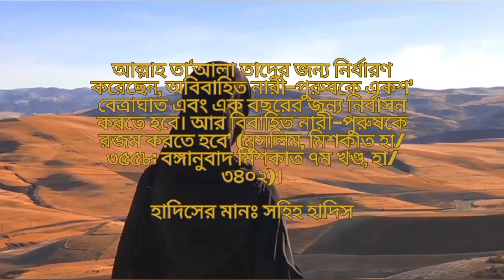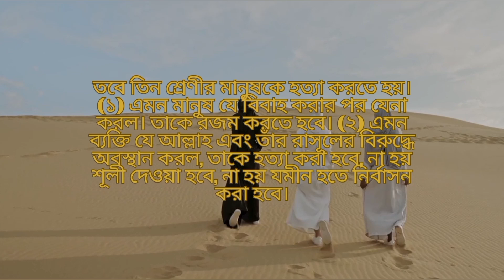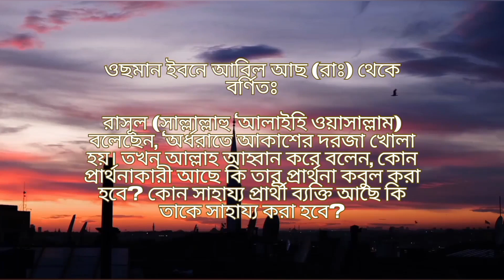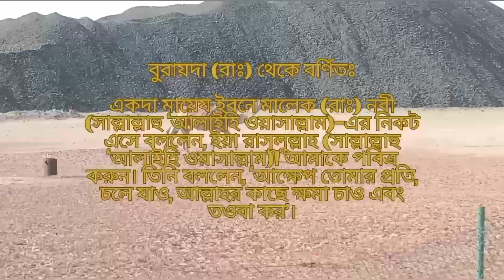অবৈধ সম্পর্ক।।‘তিন শ্রেণীর লোকের সঙ্গে আল্লাহ তা‘আলা ক্বিয়ামতের দিন কথা বলবেন না।।আদম সন্তানের...।।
অবৈধ সম্পর্ক।।‘তিন শ্রেণীর লোকের সঙ্গে আল্লাহ তা‘আলা ক্বিয়ামতের দিন কথা বলবেন না।।আদম সন্তানের উপর যেনার একটি অংশ লিখা হয়েছে।।

VODhfqLQwLGrA3Is

_9rTuJ

in This video

অবৈধ সম্পর্ক।।
‘তিন শ্রেণীর লোকের সঙ্গে আল্লাহ তা‘আলা ক্বিয়ামতের দিন কথা বলবেন না।।
আদম সন্তানের উপর যেনার একটি অংশ লিখা হয়েছে।।

রাসূল (সাল্লাল্লাহু ‘আলাইহি ওয়াসাল্লাম) বলেছেন, ‘অর্ধরাতে আকাশের দরজা খোলা হয়। তখন আল্লাহ আহ্বান করে বলেন।।